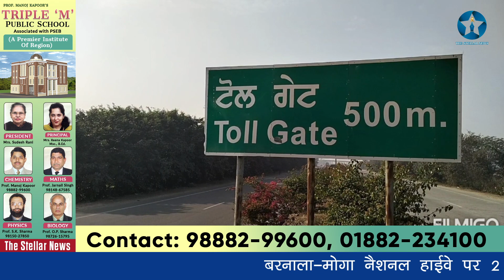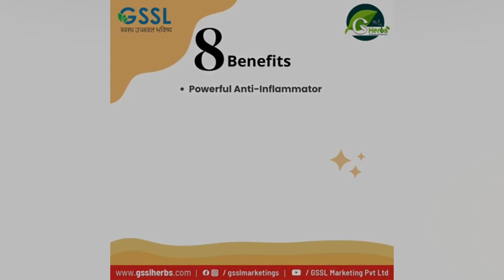पिस्तौल की नोक पर 5 लाख की लूट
बरनाला-मोगा नैशनल हाईवे पर 2 अज्ञात युवकों ने पिस्तौल की नोक पर घर वापिस जा रहे सैलर मालिकों से करीब 5 लाख की लूट को दिया अंजाम। एसएचओ जगदीप सिंह ने दी जानकारी। शाम 7 बजे के करीब इंद्रजीत गर्ग व उसके बेटे बलराम गर्ग से लुटेरों ने पहले लिफ्ट ली फिर कुछ दूरी पर जाकर पिस्तौल की नोक पर लूटा। पुलिस ने कार्यवाही की शुरु। बरनाला से हरप्रीत छन्ना की रिपोर्ट। 29 दिसंबर 2022